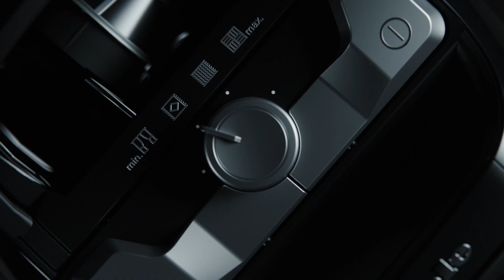Der neue Boost CX1 - TV-Spot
Stark. Kompakt. Agil.
Der neue beutellose Boost CX1

nr0200